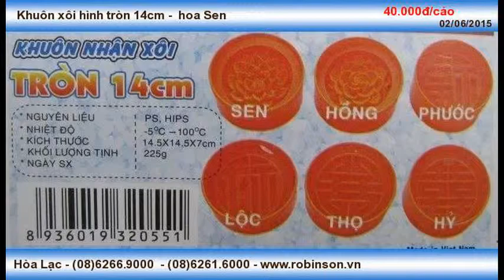Khuôn xôi hình tròn - hoa Sen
Liên hệ: Phòng bán hàng Robinson - Cty Hòa Lạc Tel: - Khuôn nhựa tròn 14cm để nhận xôi , Khuôn nhựa tròn 14cm nhận xôi , Khuôn nhựa tròn nhận xôi , Khuôn nhựa tròn đổ xôi , Khuôn nhựa tròn làm xôi , Khuôn nhựa tròn ép xôi, Khuôn nhựa tròn , Khuôn ép xôi bằng nhựa hình hoa Sen - 14cm, Khuôn ép xôi bằng nhựa lọai 14cm , Khuôn ép xôi bằng nhựa hình hoa Sen, Khuôn ép xôi bằng nhựa, Khuôn ép xôi tròn 14cm hình hoa Sen, Khuôn làm xôi bằng nhựa loại 14cm - hình hoa Sen, Khuôn làm xôi bằng nhựa loại 14cm - hoa Sen, Khuôn làm xôi bằng nhựa loại 14cm , Khuôn làm xôi bằng nhựa 14cm - hoa Sen , Khuôn làm xôi bằng nhựa 14cm, Khuôn làm xôi bằng nhựa, Khuôn xôi nhựa hình tròn, Khuôn xôi hình hoa Sen loại 14cm, Khuôn xôi hoa Sen loại 14cm, Khuôn xôi hoa Sen, Khuôn ép xôi tròn hình hoa Sen - 14cm, Khuôn ép xôi tròn hình hoa Sen 14cm, Khuôn ép xôi tròn hình hoa Sen - loại 14 cm, Khuôn ép xôi tròn hình hoa Sen loại 14 cm, Khuôn ép xôi tròn hình hoa Sen , Khuôn ép xôi tròn 14cm - hoa Sen, Khuôn ép xôi tròn 14cm, Khuôn ép xôi tròn, Khuôn ép xôi, Khuôn đổ xôi hoa Sen - 14cm, Khuôn đổ xôi hoa Sen 14cm , Khuôn đổ xôi hoa Sen, Khuôn đổ xôi , Khuôn làm xôi hình tròn - hoa Sen loại 14cm, Khuôn làm xôi hình tròn - hoa Sen , Khuôn làm xôi hình tròn hoa Sen , Khuôn làm xôi hình tròn 14cm - hoa Sen , Khuôn làm xôi hình tròn 14cm hoa Sen, Khuôn làm xôi hình tròn 14cm, Khuôn làm xôi hình tròn , Khuôn xôi nhựa 14cm - hoa Sen, Khuôn xôi nhựa 14cm , Khuôn xôi nhựa hoa Sen 14cm, Khuôn xôi nhựa hoa Sen, Khuôn xôi nhựa , Khuôn nhận xôi hoa sen bằng nhựa, Khuôn nhận xôi hoa sen loại 14cm, Khuôn nhận xôi hoa sen 14cm , Khuôn nhận xôi hoa sen, Khuôn nhận xôi , Khuôn xôi 14cm hình tròn - hoa Sen, Khuôn xôi 14cm hình tròn , Khuôn xôi 14cm, Khuôn xôi, Khuôn xôi hình tròn - hoa Sen , Khuôn xôi hình tròn , Khuôn xôi hình tròn 14cm, Khuôn xôi hình tròn 14cm - hoa Sen